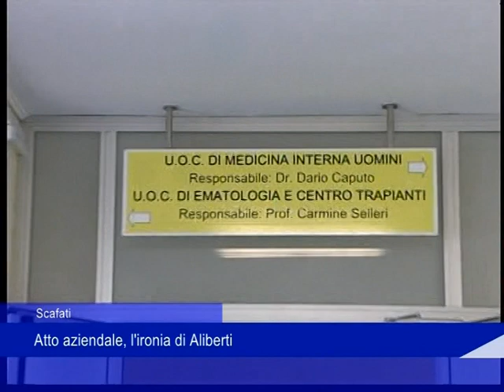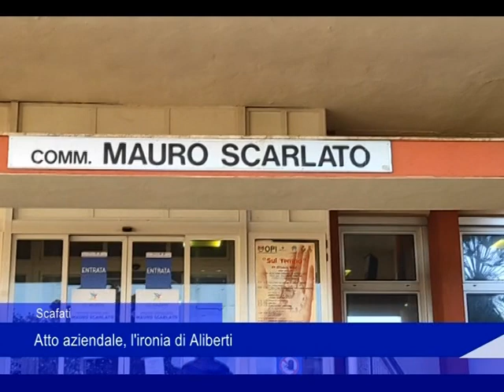Scafati atto aziendale 28 03 2024